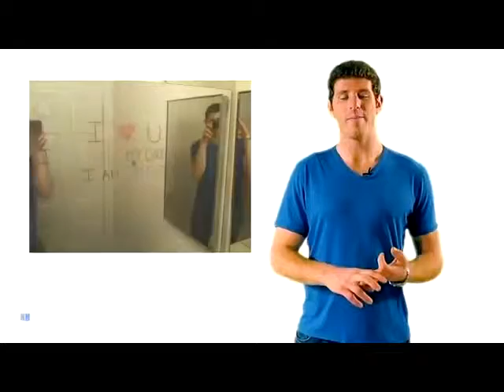The Subconscious Mind How to Program the Subconscious Mind 640x480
empower yourself and your team - grow your potential
hands-on-hospitality supports you